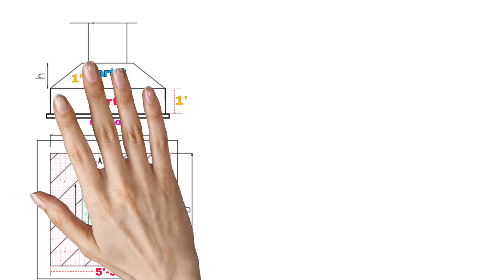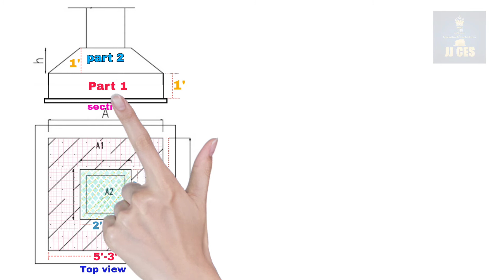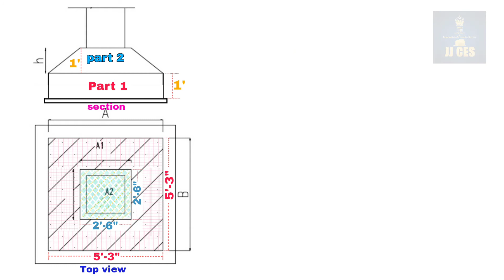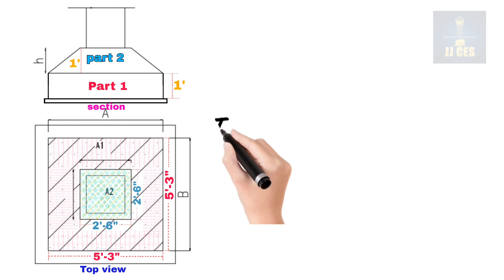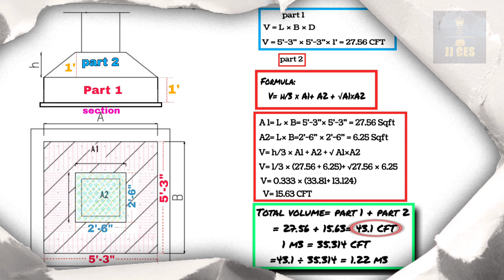How to find Trapezoidal footing volume/ in feet/in Tamil.